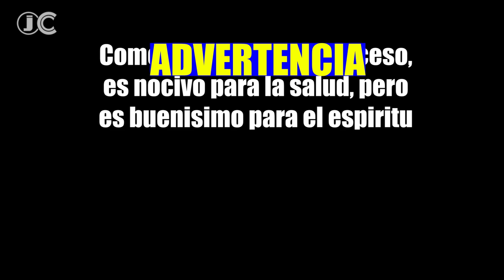calle del colesterol, los chicharrones de maracay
En Maracay se pueden comer los mejores chicharrones del centro del país. De allí que el título de este video dice así: calle del colesterol, los chicharrones de maracay. Y es que precisamente en la calle Intersan, pasando el elevado de la Av. Fuerzas Aéreas, muy cerquita está la famosa calle del colesterol, bautizada así porque es aquí donde cientos de negocios ofrecen desde cachapas, hervidos hasta el muy sabroso chicharrón. Así que qupedate a mirar, y disfruta de este divertido video.